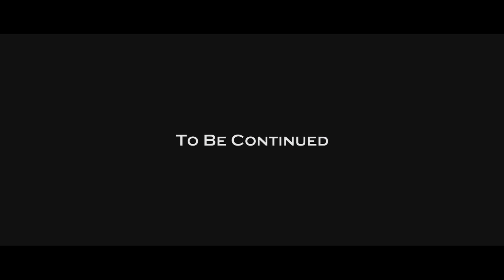[HD 1080p] Sau Mỗi Giấc Mơ - Đông Nhi